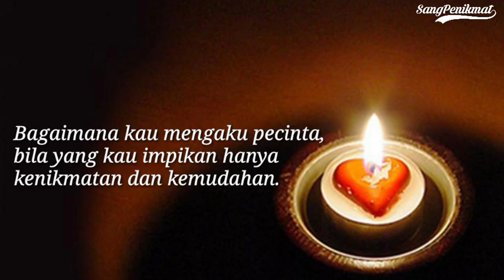Jalan Cinta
Oleh: Alfit Lyceum

Jalan Cinta adalah jalan derita, Jalan kesulitan.
Sebab Cinta butuh pengorbanan.

Bagaimana Engkau mengaku pecinta, bila yang kau impikan hanya kenikmatan dan kemudahan.

Lihatlah para Nabi,
Mereka bersimbah darah demi menjaga titah kekasih.

Dan lihatlah Majnun, ia menenggak secawan racun cinta yang disajikan Laila.